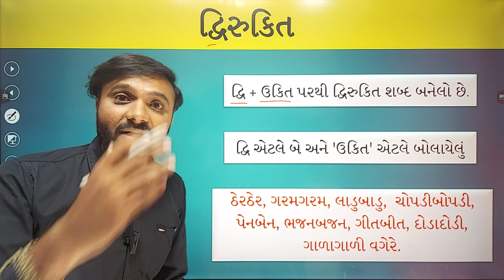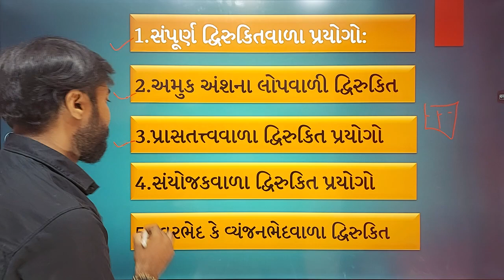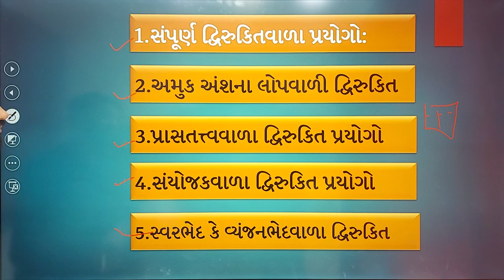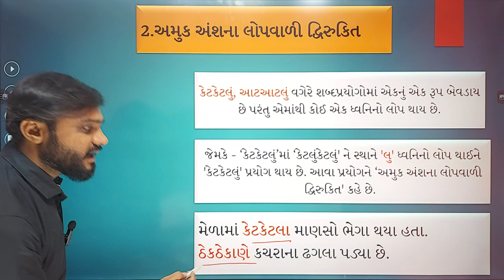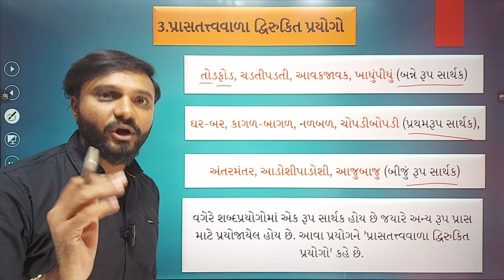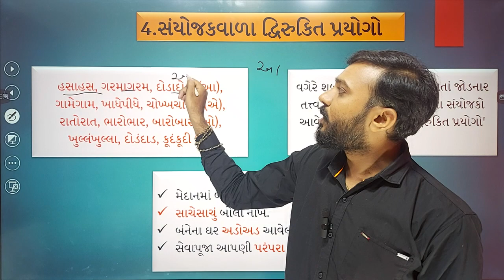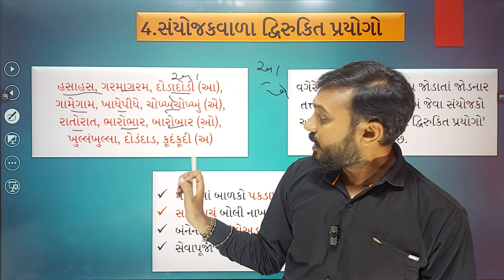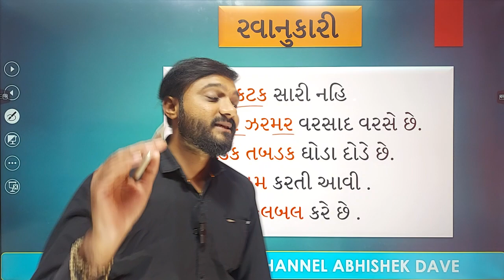ગુજરાતી વ્યાકરણ | રવાનુકરી અને દ્વિરુકિત | સરળ સમજૂતી ઉદાહરણ સાથે | by Abhishek dave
શું તમે સરકારી નોકરીની તૈયારી કરો છો ???

તો હાલો હવે તમને એકદમ સરળ રીતે વ્યાકરણ ને સમજી .

શોર્ટ કટ આવી સરળ ક્યાંય નય જોઈ હોઈ.

તો લાલ બટન દબાવ્યું કે નય એટેલે સબસ્ક્રાઈબ કરી ને ચેનલ ??

બધી પરીક્ષા માટે ની તૈયારી મારી સાથે.

1 - સંજ્ઞા અને તેના પ્રકાર

2 - ગુજરાતી વર્ણ વ્યવસ્થા

3 - વિશેષણ

3 - નિપાત

Students who are preparing for SSC, HSC,  Government Jobs, GPSC, UPSC Banking, Railways, Army, HTET, CTET have access to Qualitative and Comprehensive Video Sessions of gujarati on this channel.